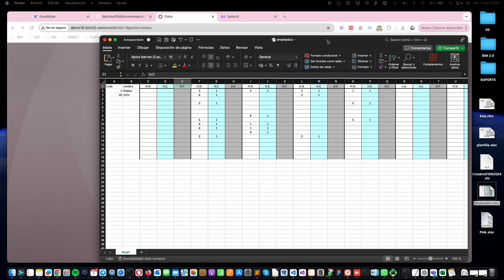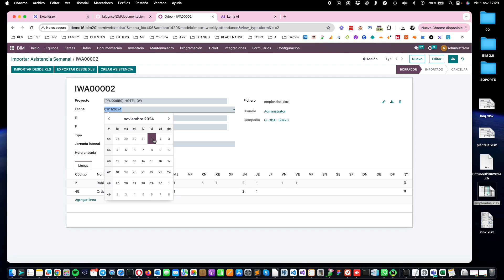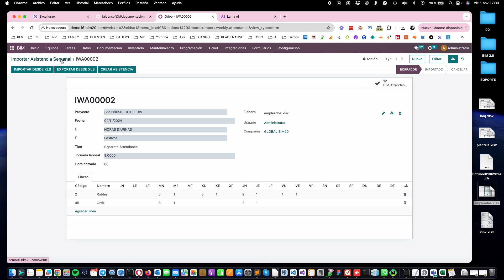Odoo 16 BIM - Importar Horas semanales a proyectos.